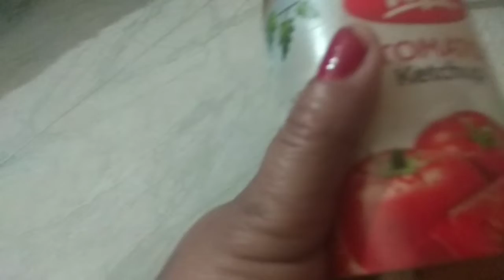😋😋 Homemade tomato sauce very easy method and delicious 😋😋